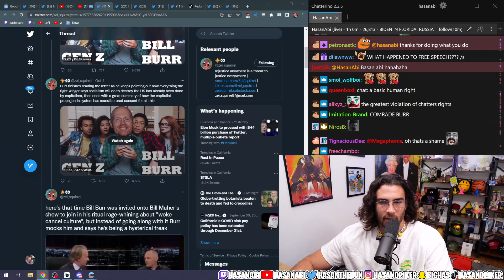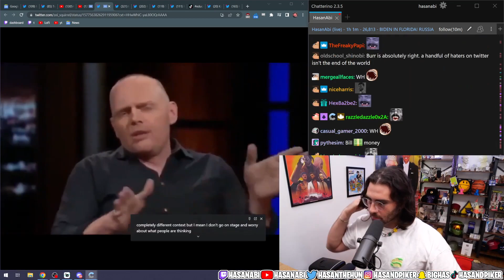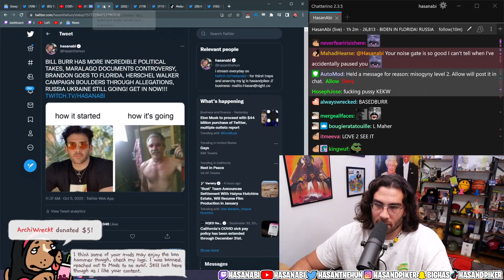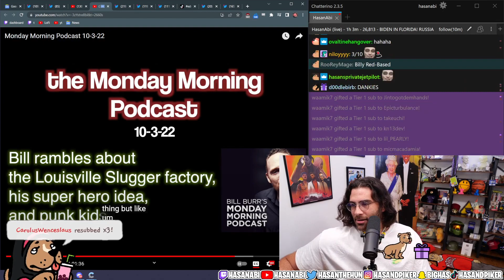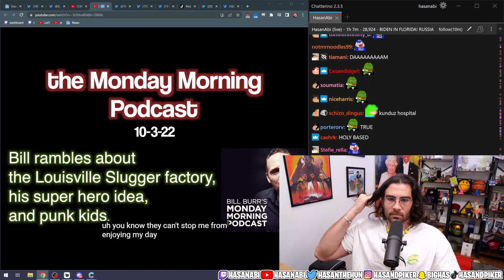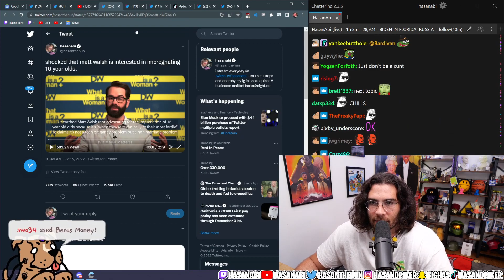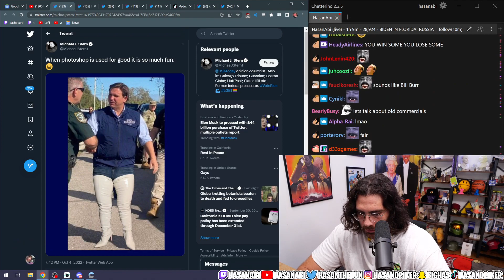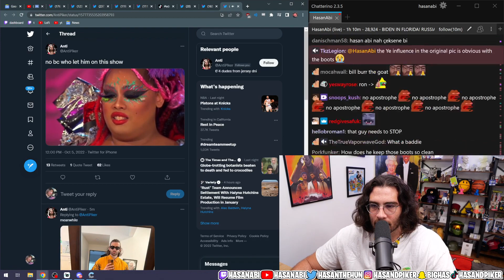Will Hasanabi FINALLY get Bill Burr on Stream??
HasanAbi (AKA Hasan Piker) is an American Twitch streamer and leftist political commentator. He is known for covering the news and discussing politics from a left-wing perspective. He also plays a variety of video games, reacts to funny videos and occasionally checks out memes made by the community.